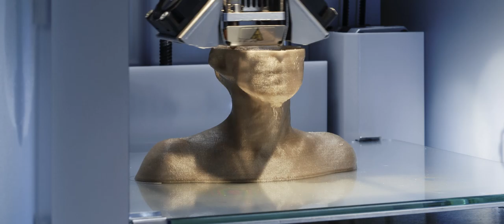Credit Suisse Asian Investment Conference 2019: Trailer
This year’s AIC will continue to explore the theme of ‘Disruption as usual’ – a topic that embraces innovation across financial markets, geopolitics and technology.